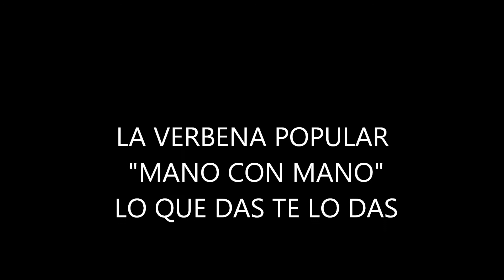LA VERBENA POPULAR "MANO CON MANO "